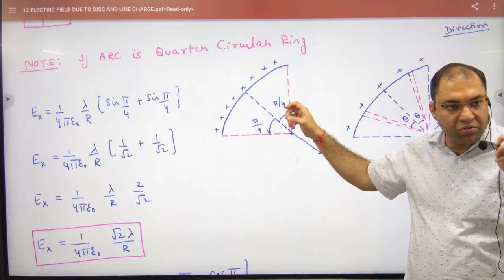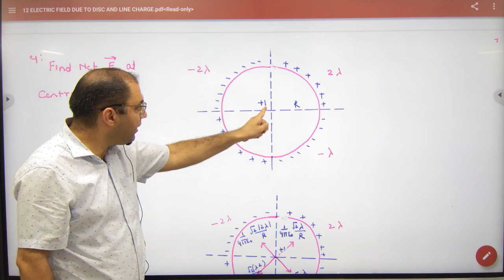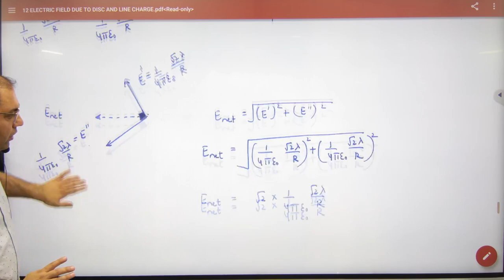Electric field due to charged quarter ring